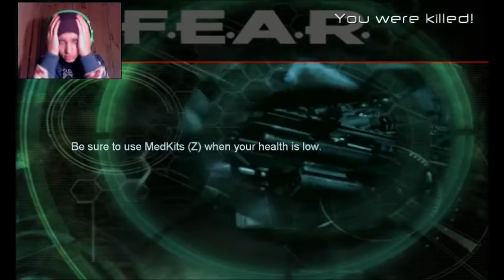FEAR Part 9 Big Bad Robot/Terminator